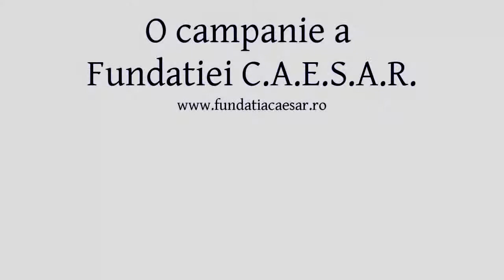Sebastian (Tianu) Burduja: Cine voteaza conteaza!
Cine voteaza conteaza! O campanie a Fundatiei C.A.E.S.A.R Noiembrie 2014.

Fundatia C.A.E.S.A.R. (Centrul pentru Acces la Expertiza Studenților și Absolvenților Români) este un laborator de idei ce reunește specialiști români din țară și din străinătate, cu pregătire academică la nivel înalt și rezultate remarcabile în domeniul lor de activitate.